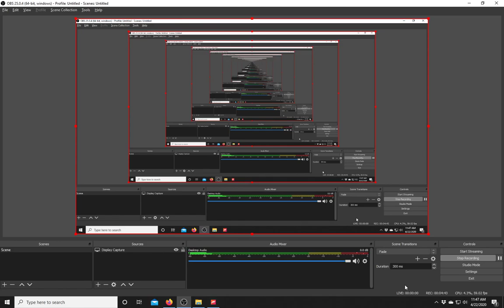2554 AMG TRANSPORT DYNAMIC M12S WARTHOG CST CHALLENGE